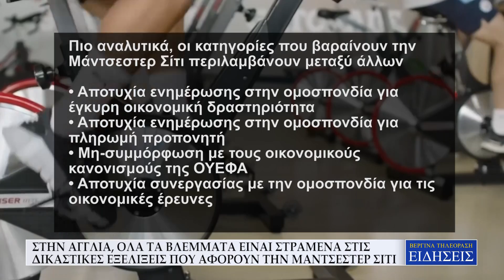ΑΘΛΗΤΙΚΟ ΔΕΛΤΙΟ ΕΙΔΗΣΕΩΝ - ΒΕΡΓΙΝΑ ΤΗΛΕΟΡΑΣΗ (16/09/24)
ΔΗΜΟΣΙOΓΡΑΦΙΚΗ ΕΠΙΜΕΛΕΙΑ: ΑΛΕΞΑΝΔΡΟΣ ΣΑΒΒΟΥΛΙΔΗΣ